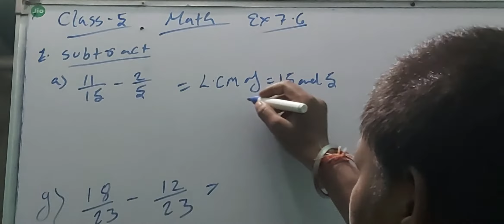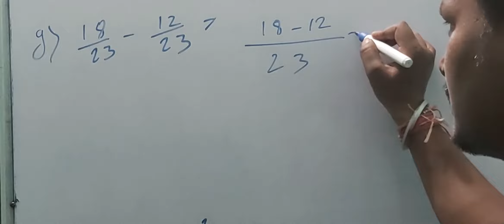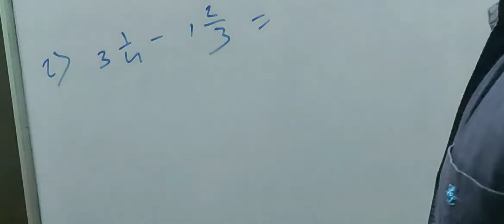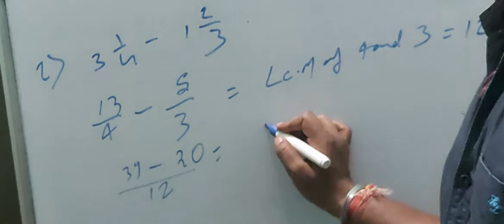Class 5 math chapter 7.6